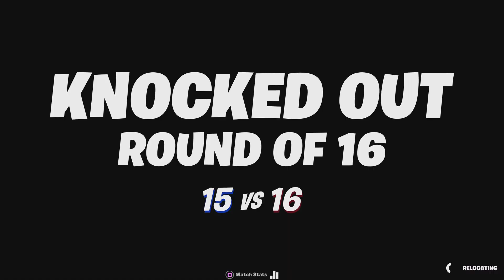Fortnite Knockout Shuffle